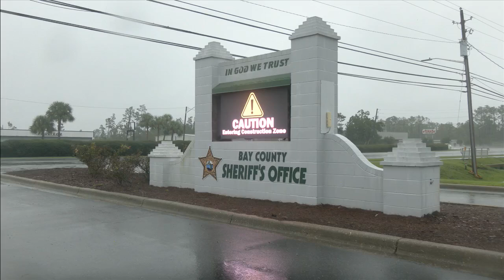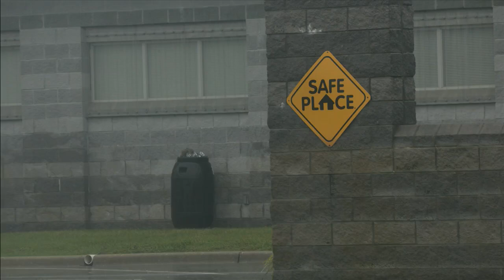BCSO officials are ready to help in Hurricane Helene relief efforts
Bay County Sheriff’s Officials are preparing to head to Franklin County and assist in Hurricane Helene recovery efforts.